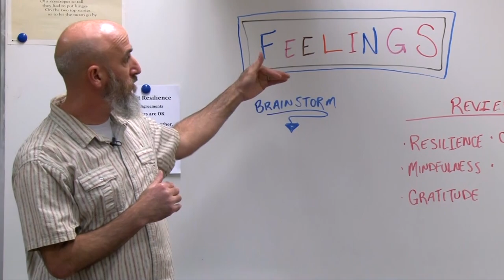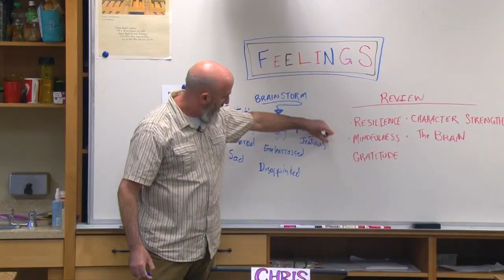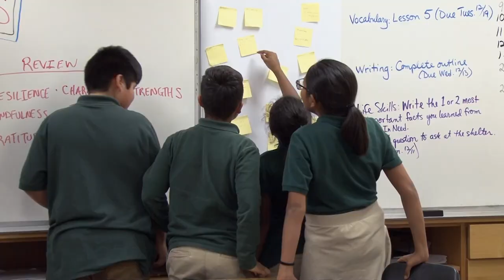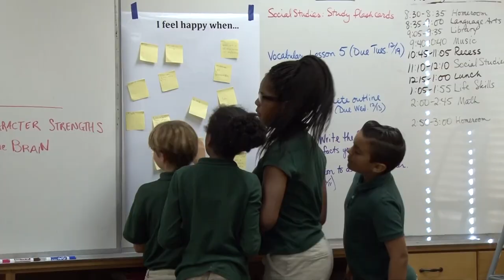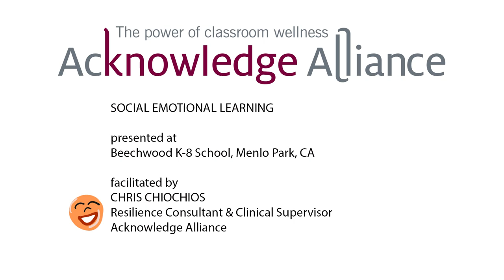Social Emotional Learning Lesson: Museum Walk of Feelings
Chris Chiochios, Acknowledge Alliance Resilience Consultant & Clinical Supervisor, facilitates a Social Emotional Learning lesson about feelings for 5th graders at Beechwood School, Menlo Park. Produced by Karen Adams, Dan Turturici, Audrey Daniel, Jill Andre, and Nancy Brown, Midpen Media Center, Palo Alto, CA